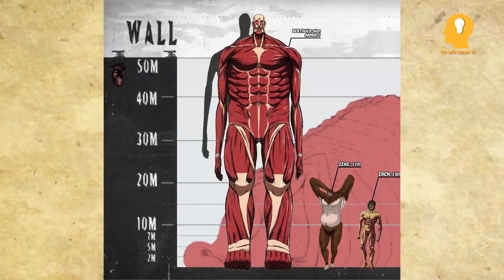Sức Mạnh Của 9 Titan Trong Attack On Titan | Tìm Hiểu Quanh Ta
0:00 - Giới thiệu
0:39 - Titan Thiết Giáp
01:41 - Titan Đại Hình
03:03 - Titan Nữ Hình
04:06 - Titan Tiến Công
04:48 - Titan Quái Thú
05:33 - Titan Hàm
06:13 - Titan Ngựa
07:17 - Titan Búa Chiến
09:05 - Titan Thủy Tổ
Nếu có gì sai sót mong các bạn bình luận bên dưới để mình biết nha. Và chúng mình rất mong nhận được đánh giá từ các bạn.
-Voice: Lát Radio
-Dựng: Huỳnh Việt
Video được lên sóng hàng ngày vào lúc 18h30 nhé các bạn.

Bài viết tham khảo từ fanpage Epic

We do NOT own all the materials as well as footages used in this video.